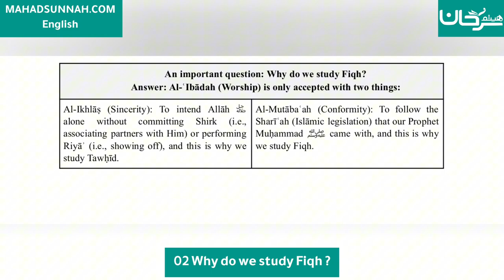02 Why do we study Fiqh? - Fath al-Mu`īn Fī Taqrīb Manhaj al-Sālikīn